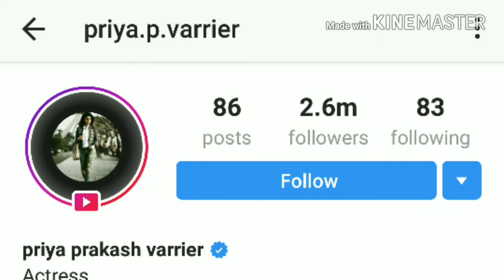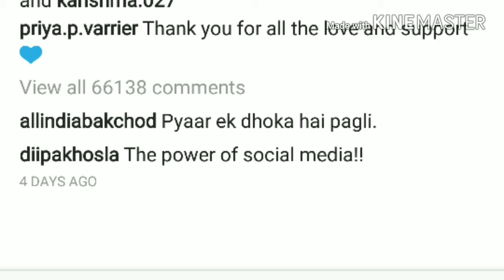Priya Prakesh vairrer full real biography in hindi by Er. Niranjan Meena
पिछले 24 घंटों में एक लड़की ने पूरे इंडिया को अपना दीवाना बना रखा है। तीखे नैन-नक्श वाली इस लड़की की कातिलाना अदाएं इंटरनेट पर तहलका मचा रही हैं। अब फैंस ये जानना चाहते हैं कि आखिर ये लड़की कौन है जिस पर पूरे इंडिया का यूथ मर मिटा है। अचानक कहां से आई और सबके दिलों पर छा गई। तो आइए आपको इस लड़की के बारे में सबकुछ बताते हैं।

Who is Priya Prakash Varrier? Know all about the girl who took over the internet with her killer ‘wink’